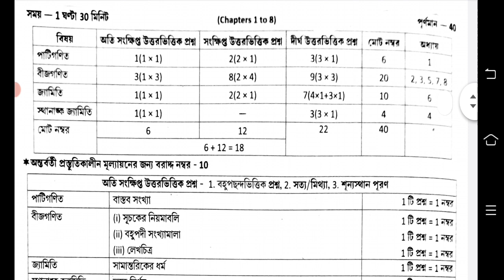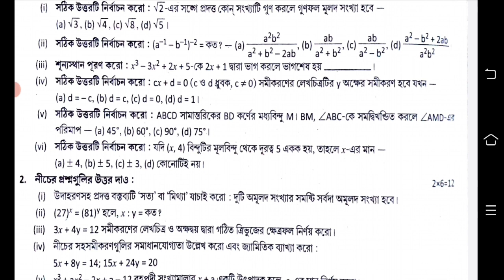class 9 math first unit test question paper 2023 || class 9 math 1st unit test question paper 2023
class 9 math 1st unit test question